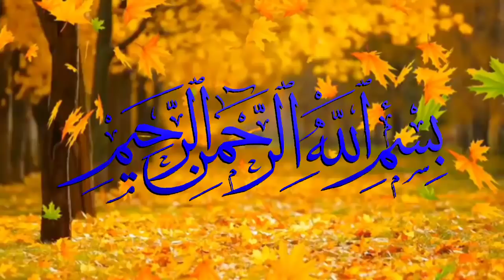Mei Apko Apny Shehar Mei Khush Amdid Kehti Hoon | Ao Suno Meri Kahani|Jinnat Ki Kahani |Sachi Kahani